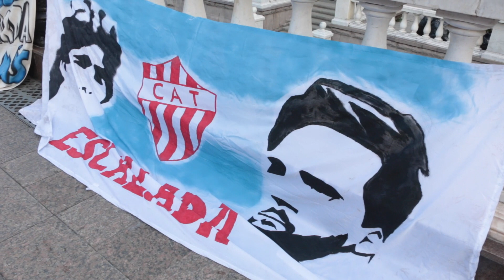17มิย สกู๊ปเมสซี่